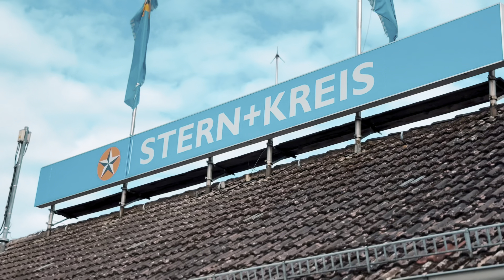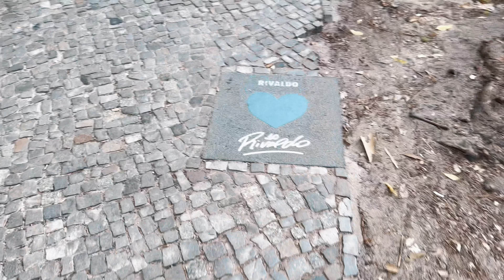Hidden Gems in Berlin || Treptower Park in 4K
Welcome to new vlog. Berlin Garden tour Vlog 1 - Treptower Park.